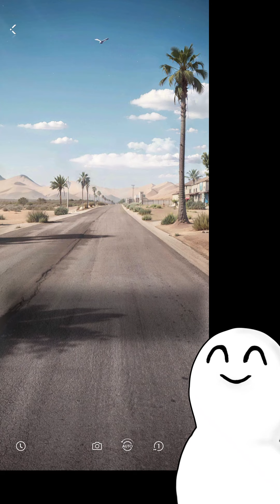【恋と深空】共に巡る風光 / 絶景をこの目に【初見実況】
新イベントの完全初見実況とガチャ(願う)実況です

ホムラ・セイヤ・レイ・シン…誰の手を取る？

不定期にラジオ配信してます！

【スマホゲーム】【恋愛シミュレーション】【GAMEPlay】【loveanddeepspace】